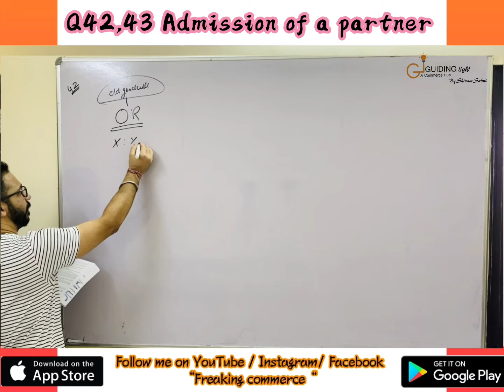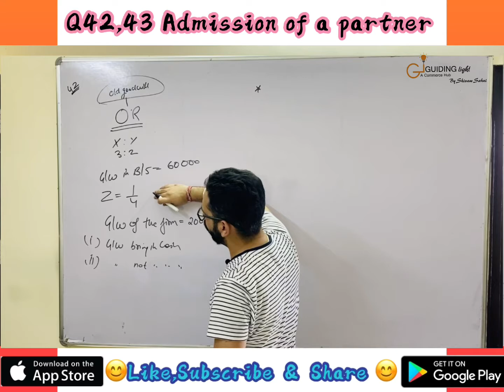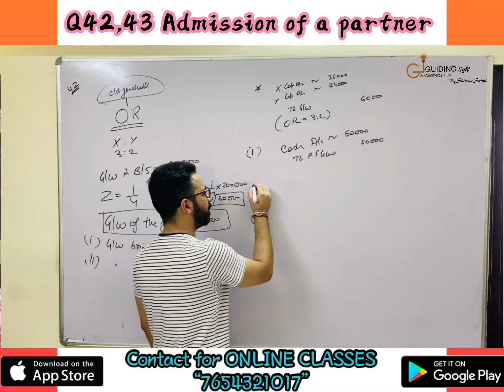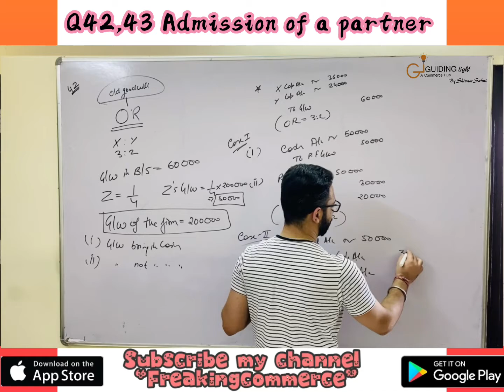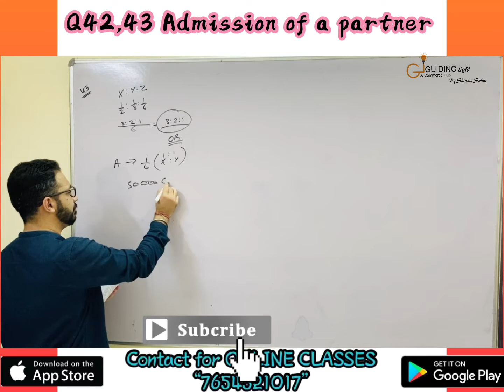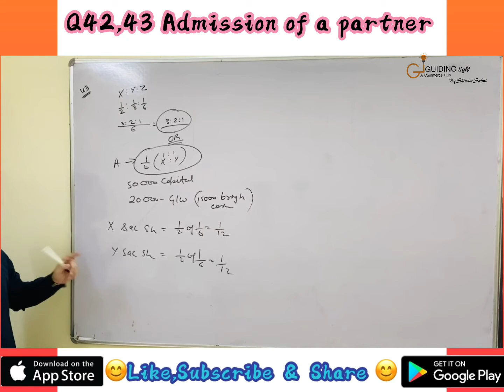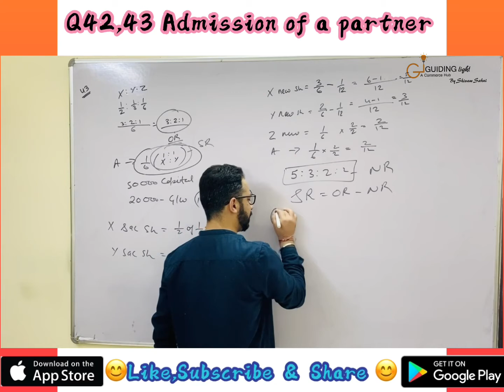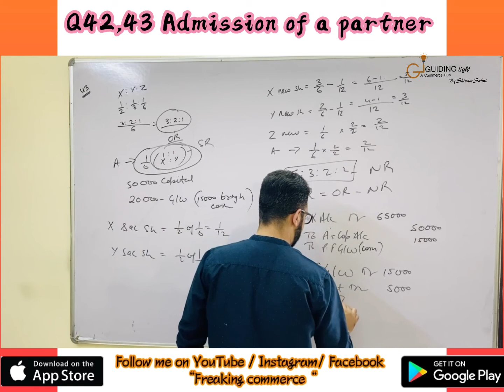Q42,43 Admission of a partner | Goodwill treatment | Partnership | Accountancy for 12th | Dk Goel